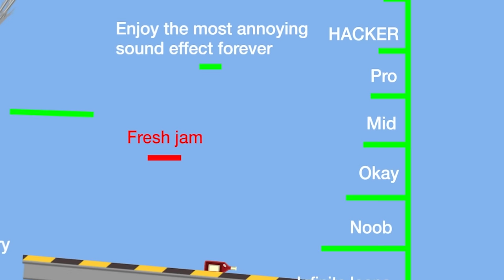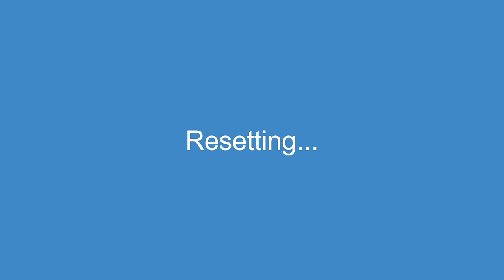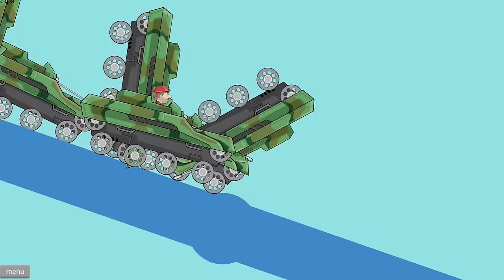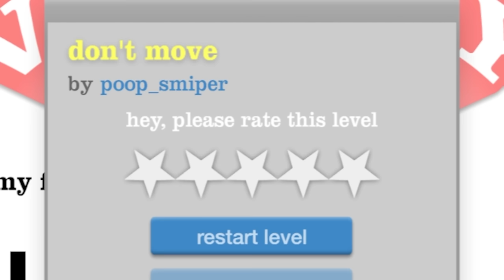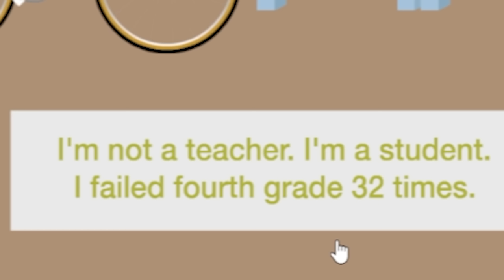Playing banned school levels in Happy Wheels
Join if you dare:
Follow for more sad pixels